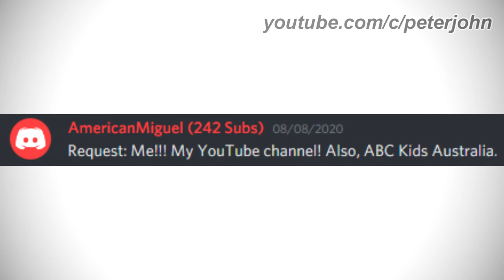LGOO HISTORY #240 - Gorillaz, ABC Kids, Miguel Sanchez & BBT Network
Hey Guys, it's your boy, Peter John. Be welcome for today's episode of Logo History. Today it is about Gorillaz, ABC Kids, Miguel Sanchez and BBT Network. I hope you like!